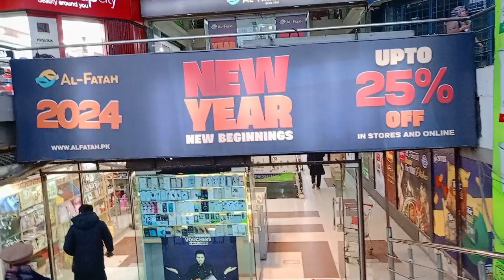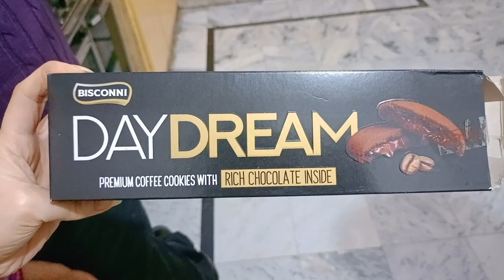Btw se kia parcel aya??||fruit trifle kis ki traf se aya??||aj mai gye bahar||dinner mai aye biryani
in this vlog i will share my today routine..to know about my full day routine u have to watch my full vlog